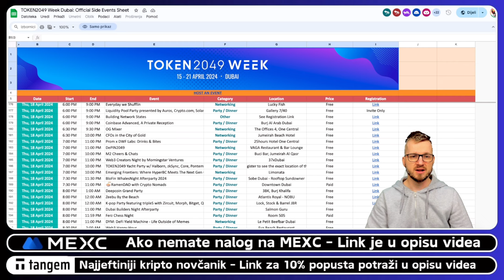NAJVEĆA KRIPTO KONFERENCIJA IKAD ???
⬇️ KAVA
☕️  POČASTI EKIPU

⬇️ TANGEM
✅ NAJJEFTINIJI KRIPTO NOVČANIK

⬇️ SHORTS
⚡️POGLEDAJ NAJNOVIJI KRIPTO SHORTS VIDEO

⬇️ PORTAL
🚨 Novosti iz kripto svijeta svaki dan

⬇️ NEWSLETTER
✅ PRIJAVI SE NA NEWSLETTER KRIPTO TEME

⬇️ LINKOVI
✅ SLUŽBENI LINKOVI

⬇️⬇️ PROMO ⬇️⬇️

✅ REKLAMA U UVODU VIDEA:
⚡️Lucky Block

kriptovalute
KRIPTOVALUTE bitcoin
kriptovalute bitcoin

*1. Pravni subjekt:*

*2. Odricanje od odgovornosti:*

*3. Odricanje od odgovornosti za medije i angažman:*

*4. Geografska ograničenja:*

*5. Nema garancija:*

*6. Promjene i ažuriranja:*

*7. Odricanje od odgovornosti:*